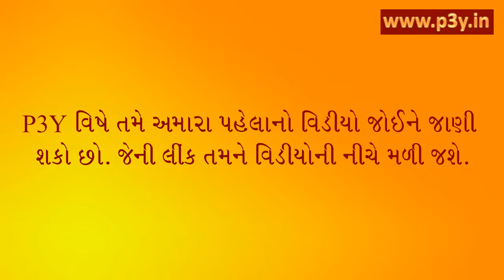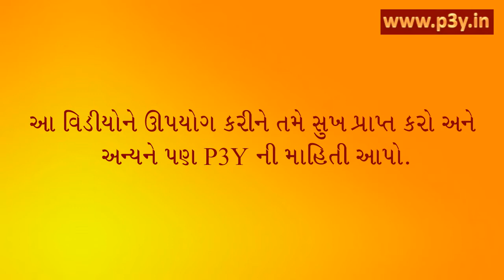Experiences of P3Y P3Y series 04 07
In this video we gives experiences of people, who uses P3Y for betterment of life. This is Real Experiences.

P3Y fulfills all your pleasant desires relating to the material world for which you make genuine efforts but don't get the desired Success and spiritual desires like getting mental peace, experiencing the spiritual side of yourself etc.